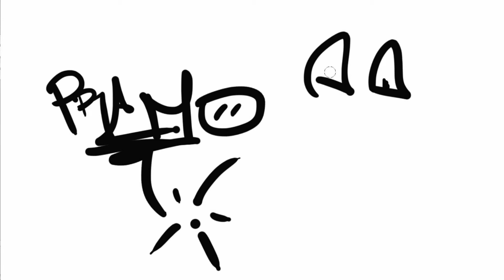A lil quick vid of me playin' Gearz of War 4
I capped all these yesterday. Nothing special.